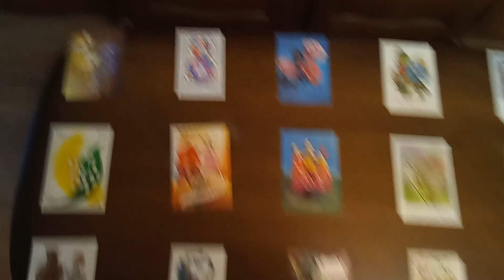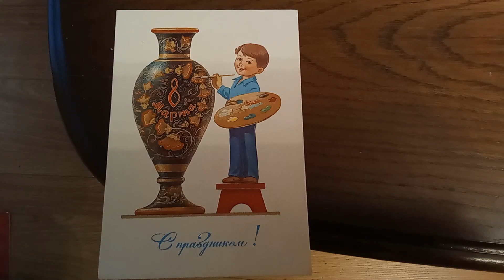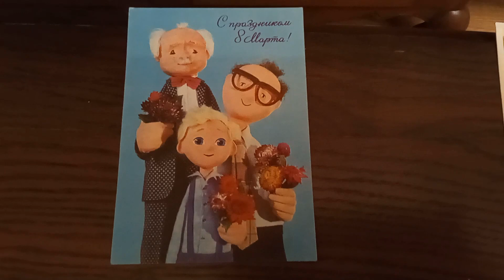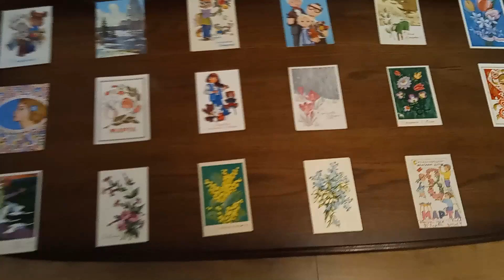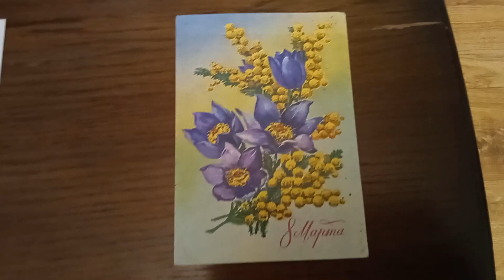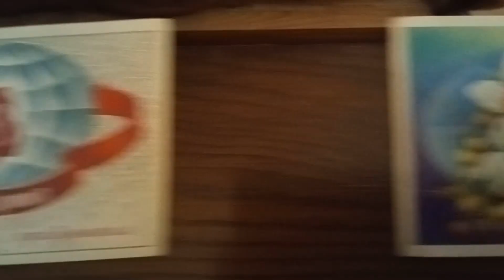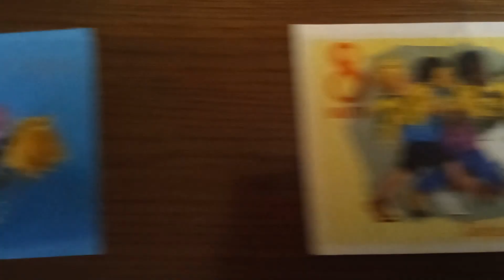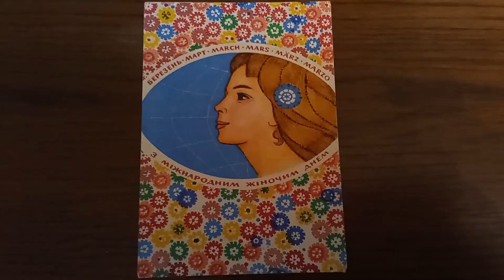Atvirukai kolekcija - Su Tarptautine moters diena ! , Postcard - Happy International Women's Day !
- Šie nuostabūs , nepakartojami atvirukai - tai jau istorija ... - 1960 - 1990

- These wonderful, unique postcards are already history... - 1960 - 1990

- Коллекция открыток - С Международным женским днем ! - 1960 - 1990

- reikalinga parama kanalui vystyti : Rimantas Abraitis , Bankas SEB - sąskaita LT  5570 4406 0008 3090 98 - Ačiū !!!
- support is needed to develop the channel : Rimantas Abraitis , Bank SEB - account LT  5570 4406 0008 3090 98 - Thanks !!!
- нужна поддержка для развития канала : Rimantas Abraitis , Банк SEB - банковский счет LT  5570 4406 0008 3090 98 - Благодарю !!!